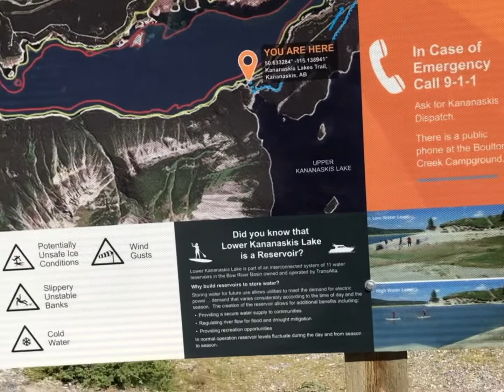Lower Kananaskis Lake